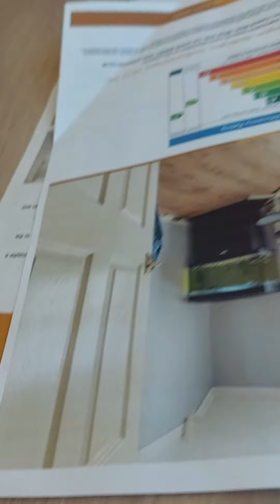London to Edinburgh coastal train run @ St Abbs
LNER Northbound train , just amazing run along the cliffs edge past St Abbs Head before heading inland on the way to Edinburgh. So many people on the left side of the train don't realise what they miss out on.